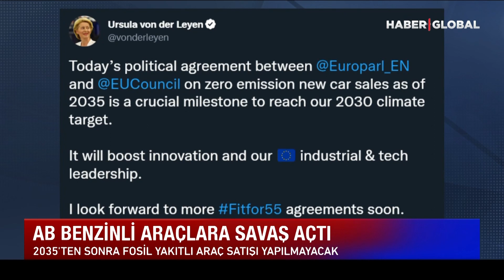Benzinli ve Dizel Araçları Olanlar Son Tarih! Artık Arabanızı Kullanamayacaksınız!